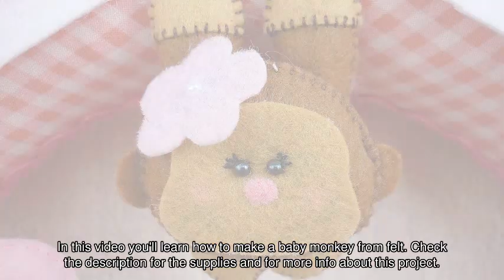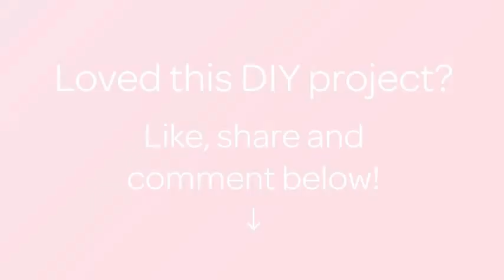Make a Baby Monkey from Felt - DIY Crafts - Guidecentral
About this DIY project:
- Title: Make a Baby Monkey from Felt

Supplies:
- Felt (beige, brown and pink)
- Beads for eyes
- Synthetic stuffing for toys
- Threads
- A needle
- Scissors
- Glue
- Blush for cheeks
- Marker